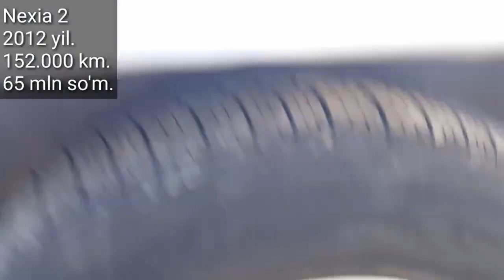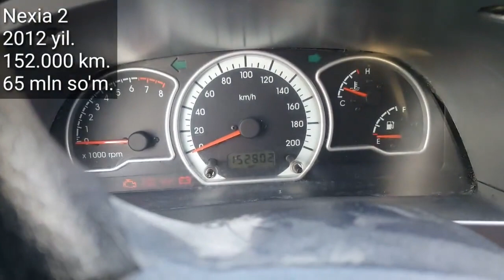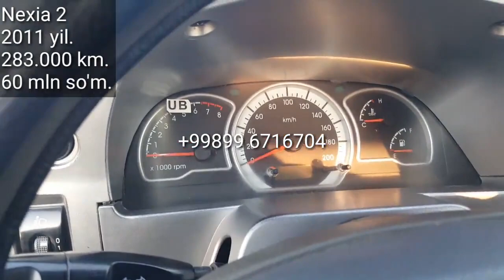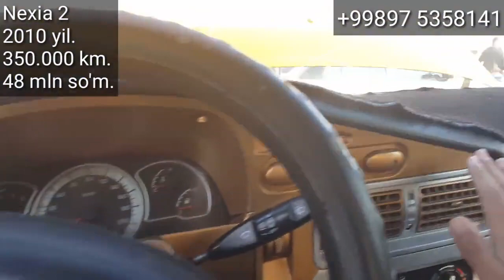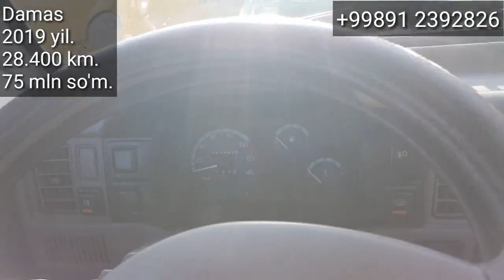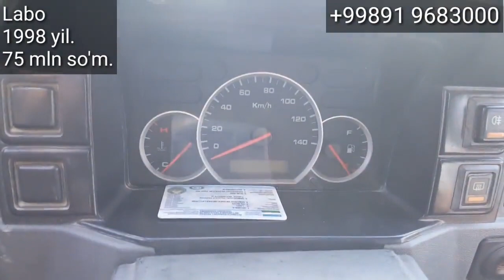Denov Moshin Bozori, 2-qism. 4 oktyabr, 2020 yil.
..Assalomu alaykum.

Denov Moshin Bozori,   4 oktyabr,   2 qism.